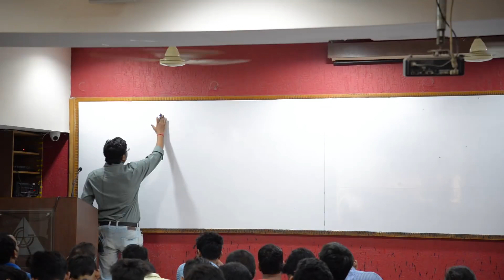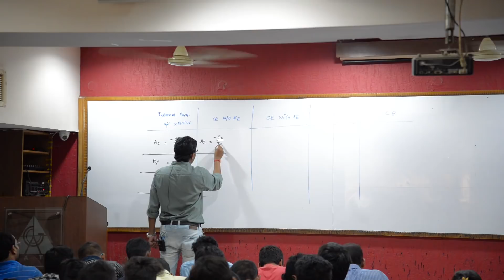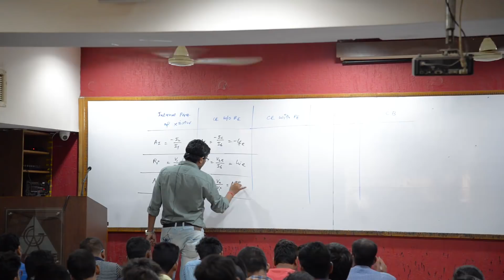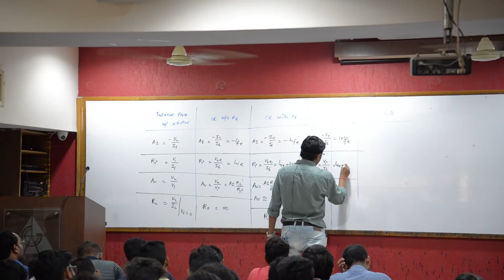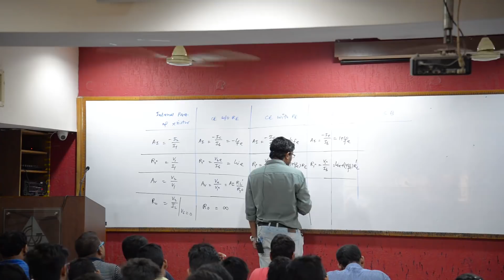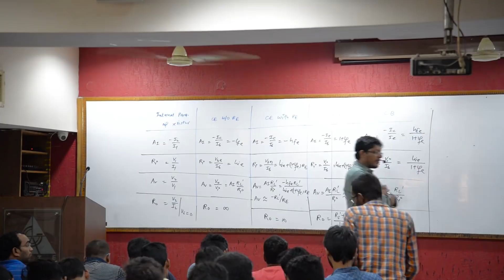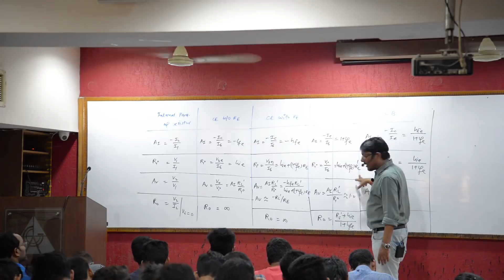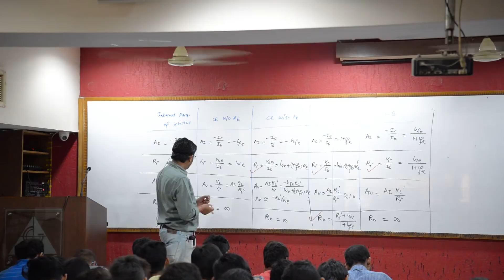Results of CC, CE & CB | Part 18 | Analog Electronics